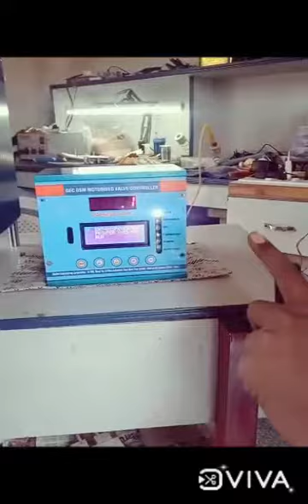MOTORISED BASIS WEIGHT VALVE CONTROLLER